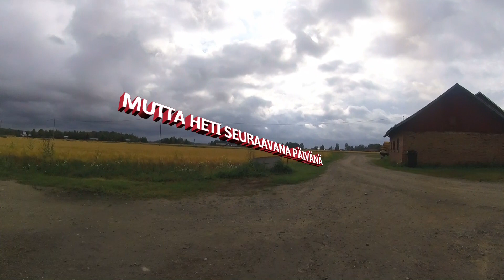Pikku-Massikan tuikut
Pikku-Massikan valoja palamaan ja vähän ajelua päälle